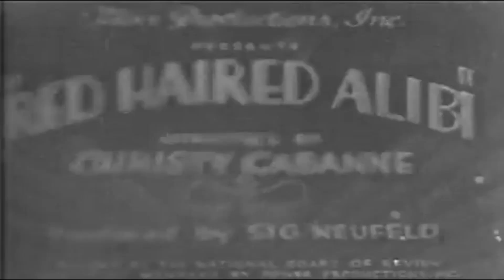The Journey Of The Femme Fatale - A Video Essay Contextualised by Kill Bill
In My Opinion, Kill Bill Volume 1 & 2 is the best Action series to come out of the 2000s, and the best representation of women in action Cinema. This Video essay is my attempt to understand how and why we got to Kill Bill and how it celebrates the individuality of an assassin and her motherhood at the same time. I tried to provide a historical perspective on the movie and the concept of the Femme Fatale in General

Credits: The One Guy That Runs The Channel